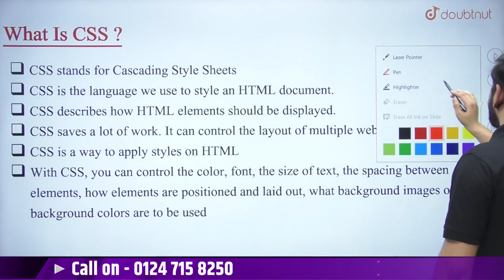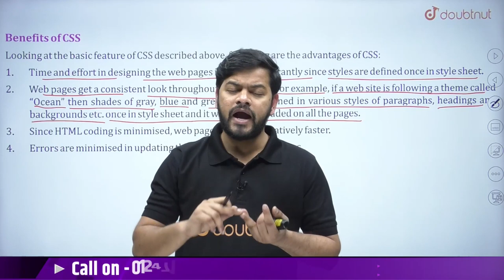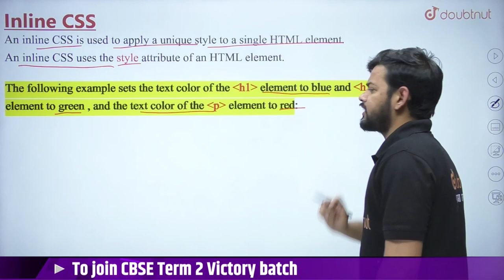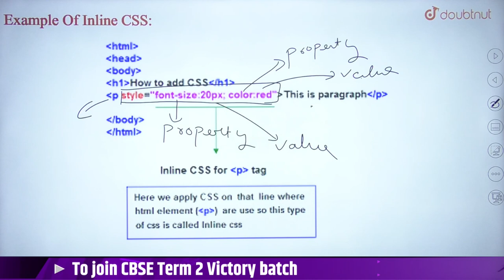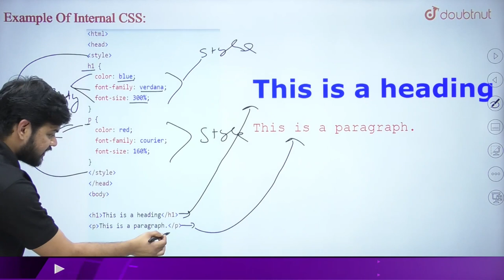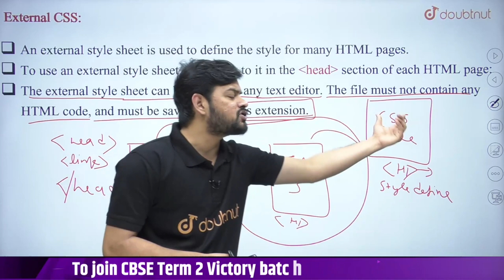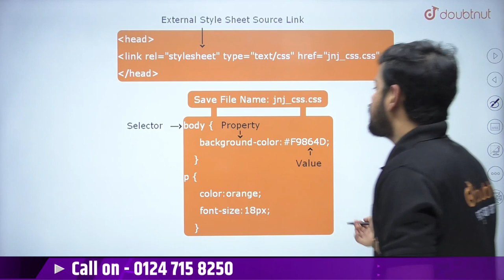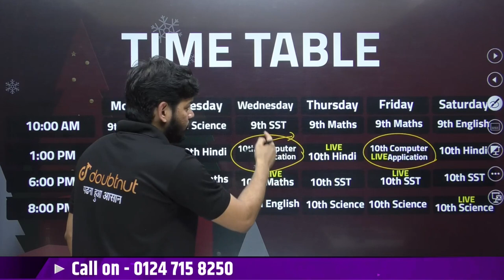CBSE Term 2 Class 10th Computer Application | CSS | Introduction To CSS | Doubtnut | Code 165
CBSE Term 2 Class 10th Computer Application | CSS | Introduction To CSS | Undestanding CSS | Types of CSS | Akarsh Sir | Doubtnut

📌In this video you will learn "Class 10 Computer Application CSS".

CSS is the language for describing the presentation of Web pages, including colors, layout, and fonts. It allows one to adapt the presentation to different types of devices, such as large screens, small screens, or printers. CSS is independent of HTML and can be used with any XML-based markup language.

👉 Have Any Query? Ask Us.

css class 10 cbse Term 2
Code 165 Computer Applications
CSS Unit Term 2 Code 165,
Cbse Class 10 Computer Applications
Code 165 ,
CSS Class 10 Computer Applications
css class 10 computer
css cbse class 10
computer application class 10
class 10 computer applications Code 165
class 10 computer
class 10th CSS Code 165